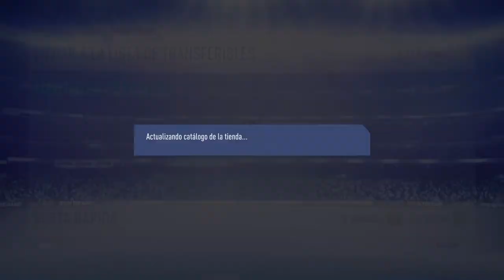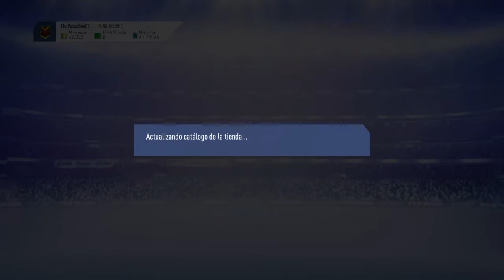FIFA 19- SBC Hibrido de ligas 30.000